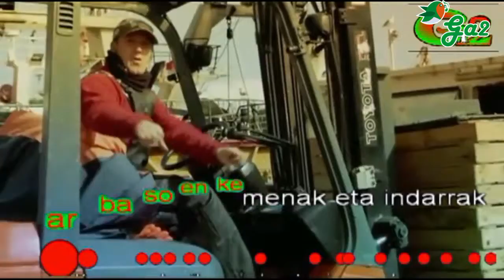Boga -Josu Aranburu- (Ibilaldia 2011)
hitzak eta musika: JOSU ARANBURU
Ondarroako SANTOS RECORDS estudioan grabatua, MIKEL SANTOSek 2011ko otsailaren 4, 5 eta 6an.
masterizazioa: JONAN ORDORIKAk Azkarateko MANIA estudioan egina.
musikoak: JOSU ARANBURU, BREIXO DANBALA, KEPA ARAKISTAIN, JESUS CAMIÑA, LORE LEMA, LOINATZ IRAOLAGOITIA, NAGORE LASARTE eta ZUBI ZAHAR IKASTOLAKO GAZTETXOAK.

BIDEOKLIPA (DVDa)
zuzendaria: AITZOL ARAMAIO
muntaia+pos-produkzioa: ANGEL ALDAROND

Hondar aho batean jaio zen,
garairik onenak ez izan arren,
Gure arbasoen kemenak eta indarrak
Itsasoak, ilargiak eta izarrak,
Babestu dute urte guzti hauetan
Ikastolaren argia.
Zabalik dauzkagu ateak
Zabalik ere bihotzak
Denok BOGA batera eginez
Zabaltzeko gure hizkuntza
Eta ez ahazteko gure izaera
Hartu dezagun erronka!
BADATOR, BADATOR IBILALDIA
ITSASOKO HAIZE BERRIA BEZALA
BERE ABERRIA EUSKARA IZANGO DA
BERE ETXEA ZUBI-ZAHAR IKASTOLA!
BADATOR, BADATOR IBILALDIA
BERE ETXEA ONDARRUKO KALEAK!
Izarrek argituko gaituzte
Bidea iluntzen den bakoitzean
Eta bidaia luzea izan arren
Ziur egon merezi duela saiatzea
Euskal Herri osoak sentitzeko
Gure arraunen bultzada
BADATOR, BADATOR IBILALDIA
BADATOR, BADATOR IBILALDIA
BOGA BOGA BOGA DENOK BATERA
ANTZINAKO ITSAS GIZONAK BEZALA
BETI AURRERANTZ, INOIZ EZ ATZERANTZ
ITSASOKO HAIZE BERRIA GU GARA!